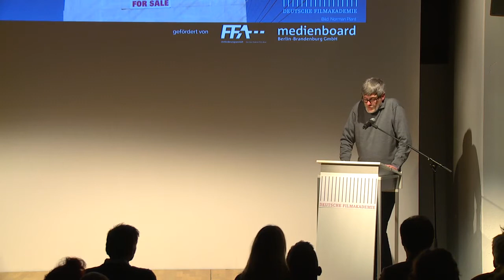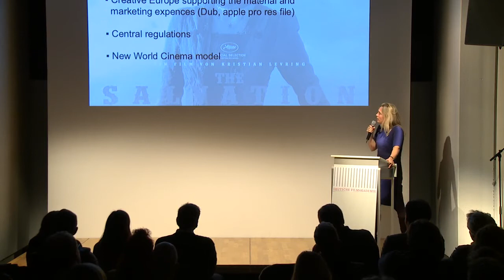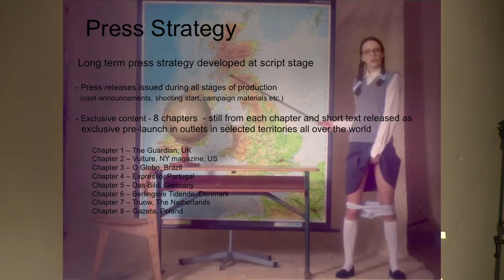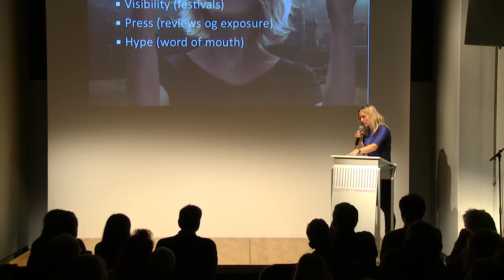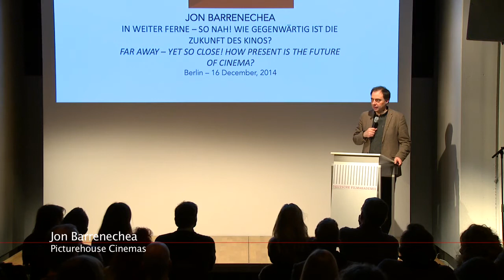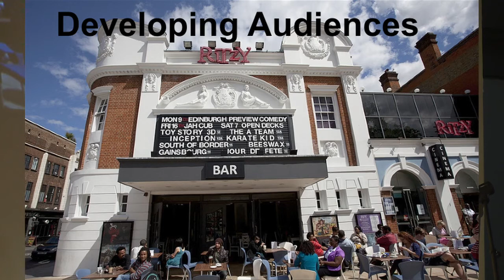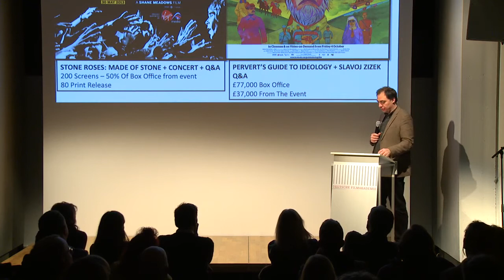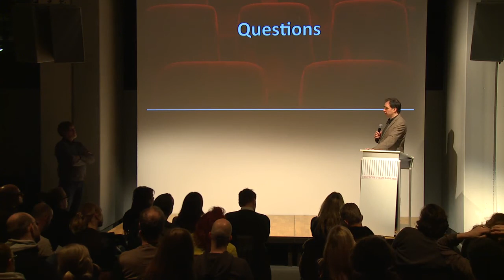In weiter Ferne so nah! Teil 2: with Rikke Ennis & Jon Barrenechea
#2 BINARY BEYOND BORDERS – Filmvertrieb und Kino im digitalen Zeitalter

RIKKE ENNIS - CEO des dänischen Weltvertriebs TrustNordisk
Rikke Ennis („the Nordics Wonder Woman“, Variety) wird uns einen Überblick über die aktuelle Situation der Vermarktungsstrategien Europäischer Arthouse Filme geben und dies anhand von Lars von Triers NYMPHOMANIAC veranschaulichen.

JON BARRENECHEA - Project Development Manager bei Picturehouse Cinemas London
Jon Barrenechea spricht über die größte britische Arthouse-Kinokette Picturehouse und deren Ausrichtung und Strategie in der digitalen Welt.